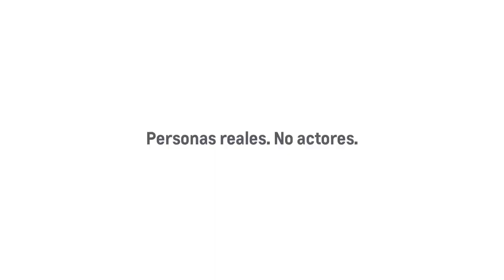If "Personas Reales" Commercials Were Real Life - CHEVY Silverado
What if those annoying "Personas Reales.  No Actores" commercials were actually real life?  Wait, is this the right room?

No hablo español, así que esto se traduce a través de google. Si estás leyendo esto, en primer lugar, conseguir una vida, sólo bromeando eres impresionante. Segundo, lo siento por el chiste auto-referencial, pero no pudimos resistirnos. Gracias por perder el tiempo con nosotros y esperamos mantenerte riendo

Snap: @Ali_ZebraCorner